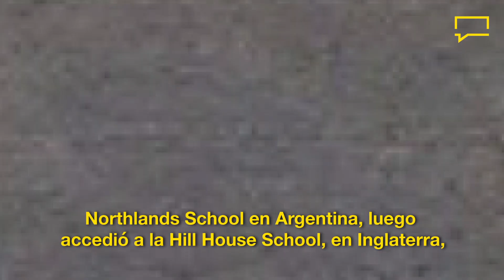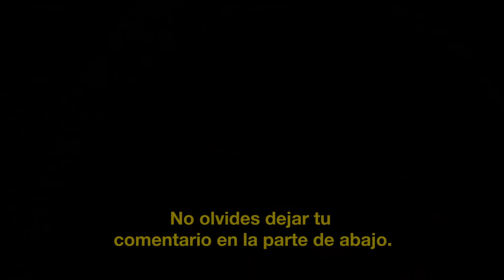Curiosidades de Anya Taylor-Joy.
Anya Taylor-Joy es una joven actriz que está repuntando en la industria
del entretenimiento, por eso, en Spoiler Time te contamos un poco acerca de ella.